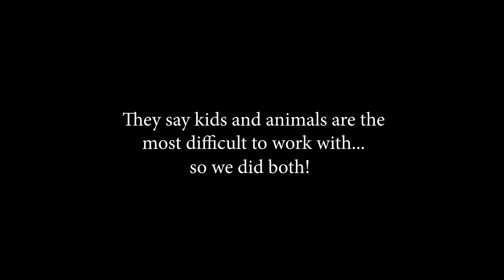Halloween Blooper Reel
If you need a good laugh, check out these bloopers/outtakes from our 2022 halloween video.